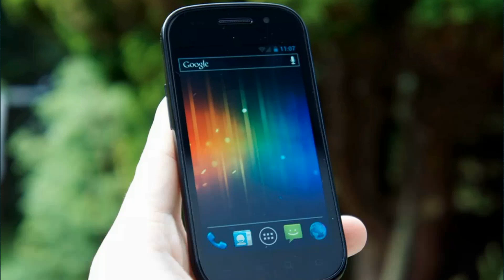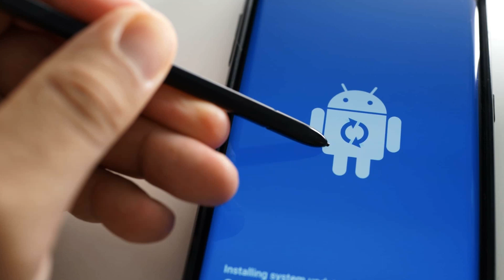WHATSAPP VAI PARAR! Veja quais são os celulares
O aplicativo Whatsapp vai parar de funcionar em vários celulares em 2021, par poder liberar mais atualizações no novo ano. Confira no vídeo quais são os modelos que vão ficar sem o mensageiro.